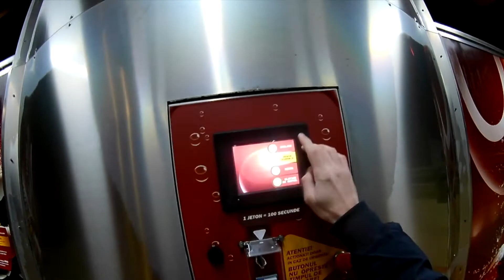Night drive POV | Renault Megane 2 | Ep. 3 |Car Vlog 15